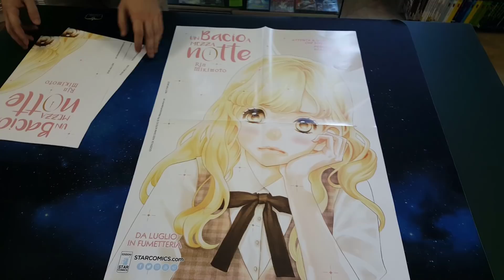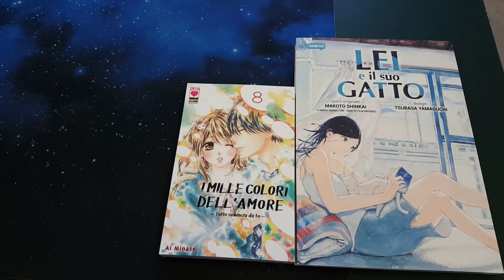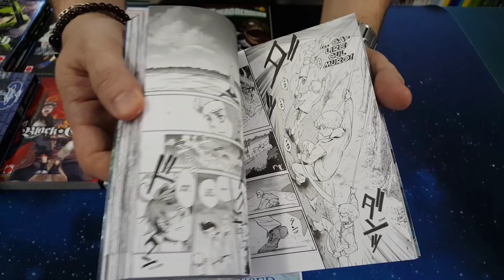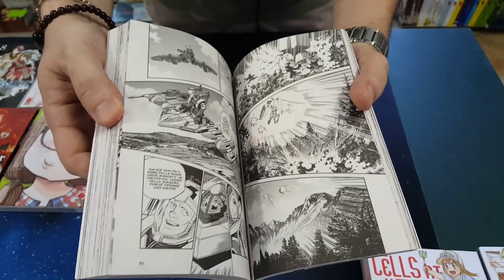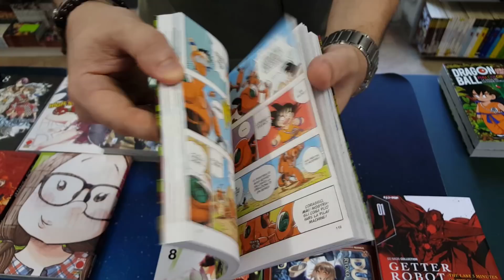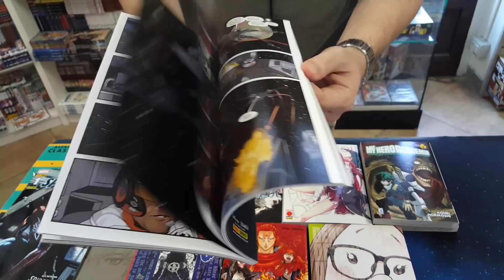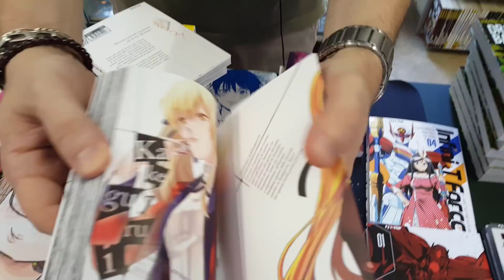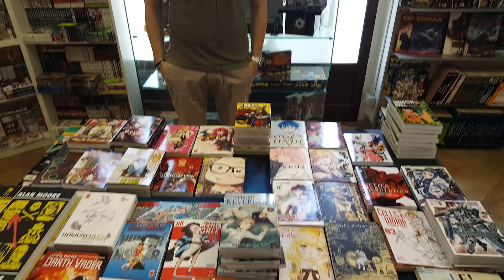[UNBOXING] Akiba Stop - Novità Fumetti e Gadget Ultima Settimana Luglio 2018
Tutte le novità Manga, Comics e Gadget della Ultima Settimana di Luglio arrivate da Akiba Stop. Buona visione!

Akiba Stop
Piazza Giacomo Matteotti 28
Alessandria (AL)

Akiba Style